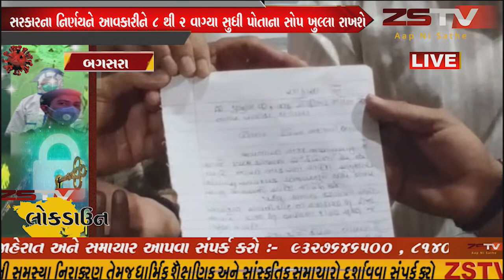અમરેલીબગસરા કરીયાણાના એસોસિયેશન દ્વારા સરકારના નિર્ણયને આવકારીને